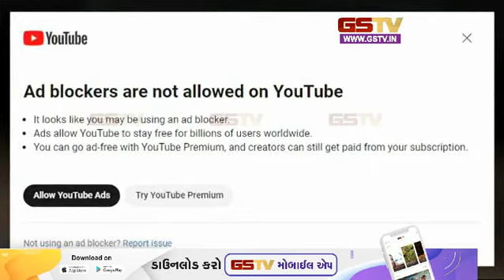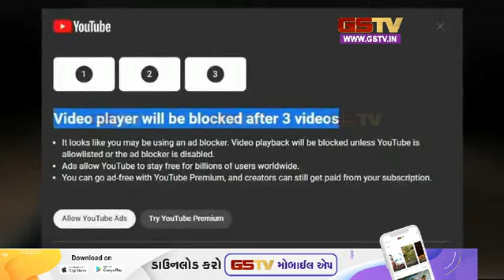अंदर की बात देखे हमारी खास पेशकश | Gstv Gujarati News